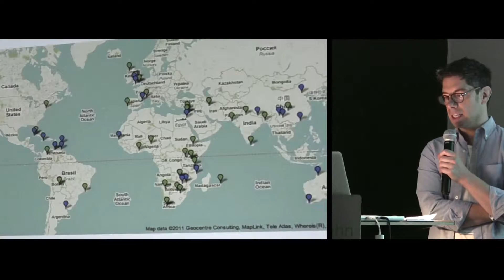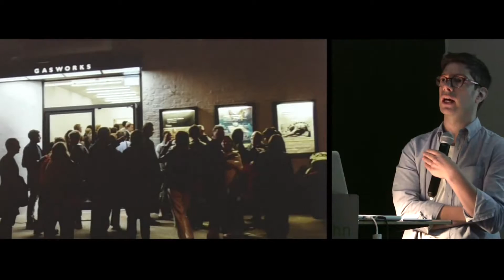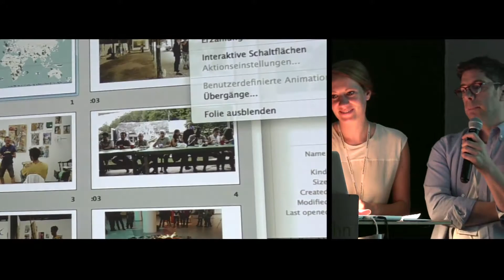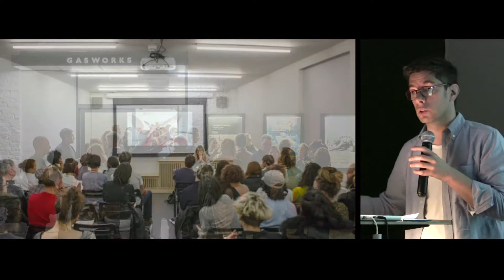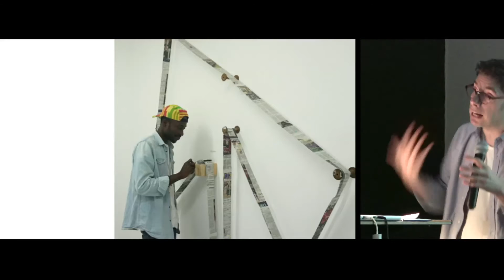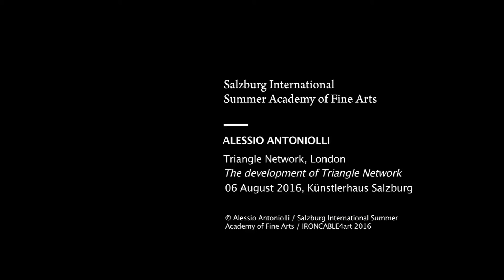Alessio Antoniolli@Global Academy '16 - Salzburg Summeracademy.at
Alessio Antoniolli "The development of Triangle Network" presentation at the conference "GLOBAL ACADEMY?", 5/6 August 2016, Location: Künstlerhaus Salzburg